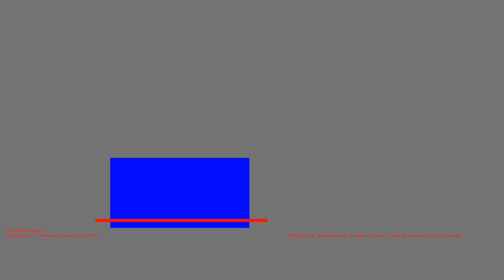1486596845 - Webdriver Cavi - H2